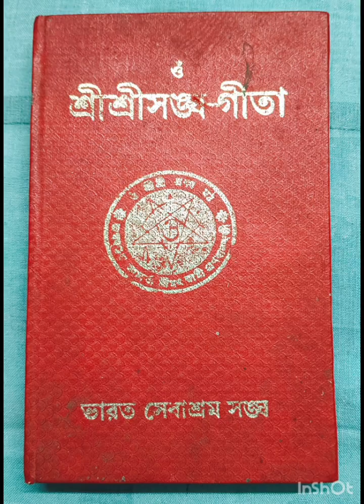Sangha Gita Part 32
শ্রী শ্রী সঙ্ঘগীতা থেকে সঙ্ঘ নেতা শ্রীশ্রীমদাচার্য্যদেবের প্রত্রাবলী

পত্র- ১৭🙏🕉️🕉️🙏